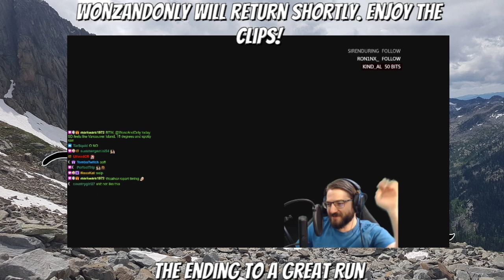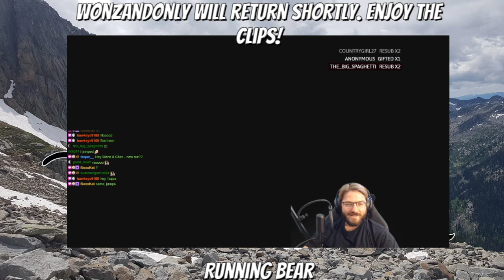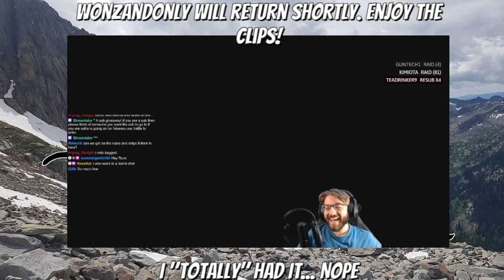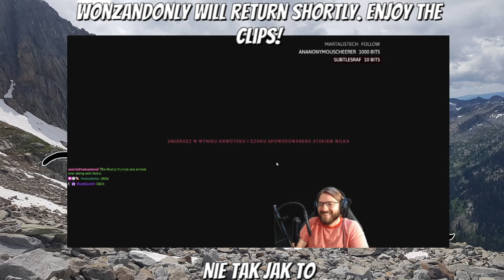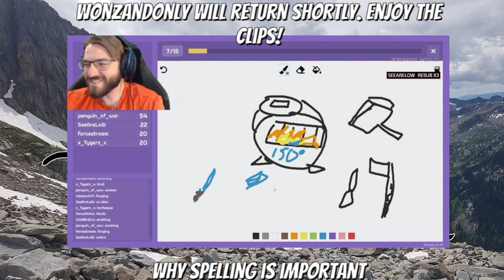Bunkers, Beachcombing and Black Acorn Coffee - TWM Spawn Day 25 pt 3